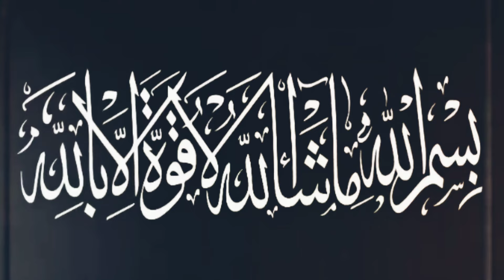Jinnat Ko Hadia Dain Kaam Nikalwain Jinnat Kis Chiz Ka Hadia Passand Farmatay Hain